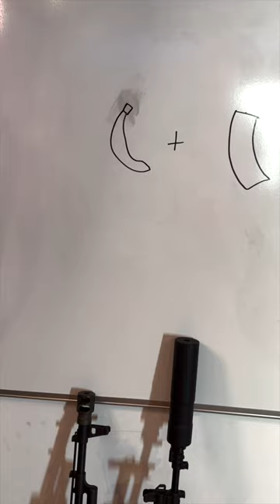Artyom Banana + Mag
Artyom shows and his banana problems